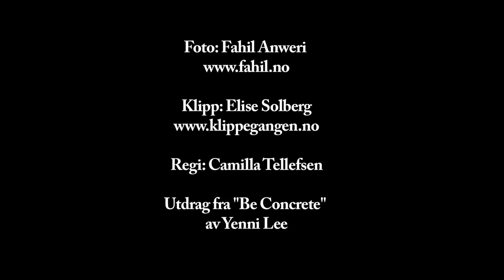Jackie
Dansekurs i Oslo sentrum for alle; barn, ungdom og voksen. Hiphop, breakdance, salsa mm.

Jackie er elev på Subsdans. Hør hennes reise med dansen.
Video: Fahil Anweri
Klipp: Elise Solberg
Regi: Camilla Tellefsen

Utdrag av Yenni Lee´s "Be Concrete"

Musikk:
GQ "Disco Nights (Rock Freak)"
Bendik Baksaas "Baby"